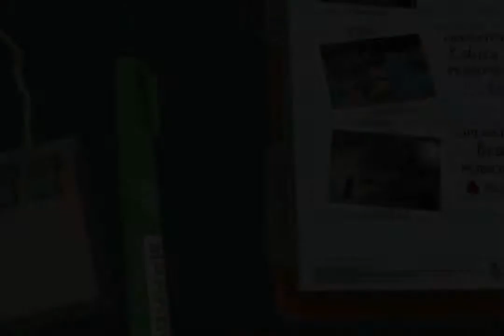Cirujano Salva Anos - Episodio 3 - FINAL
Leete Esto Tambien